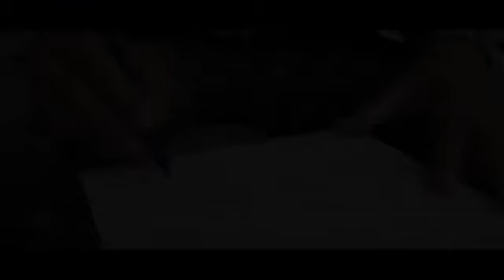Pahari sufiya kalam by Syed Tariq pardesi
Pahari sufiyana kalam by Syed Tariq pardesi
On the request of friends in comment section of short status of this kalam uploaded full song
Please watch full song